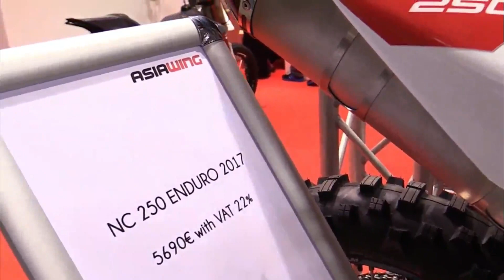Asia Wing NC 250 Enduro THE COOLEST MOTORCYCLE